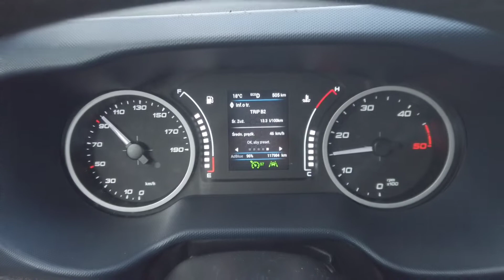Vlog 8. |Po urlopie||Podsumowanie diety| "Dieta na trasie"- Europa Okiem Kupisa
Zostawiajcie ŁAPKI W GÓRĘ👍 oraz jak najwięcej komentujcie filmy zarówno pozytywnie jak i negatywnie, żebym wiedział co mogę ewentualnie poprawiać przy nagrywaniu lub montowaniu filmów, (każda opinia jest dla mnie ważna) ponieważ kręceniem i montowaniem filmików zajmuje się od niedawana 😉🙂😁😁😁

  Urlop się skończył pora się wziąć do pracu, nie tylko jeśli chodzi o jazdę ale również jeśli chodzi o dietę 😁 Koniec folgowania sobie😉

Moja praca jaką wykonuje to nie tylko zwykła robota ale również pasja i możliwości zobaczenia czegoś ciekawego🙂😁

Oraz

Muzyka:
Muzyka została zaczerpnięta z płatnej wersji aplikacji do montorzu filmów KineMaster

-Mikrofon: MIKROFON KRAWATOWY BOYA BY-M1

-smartfon do nagrywania audio oraz do robienia zdjęć: SAMSUNG  GALAXY S20 FE 5G